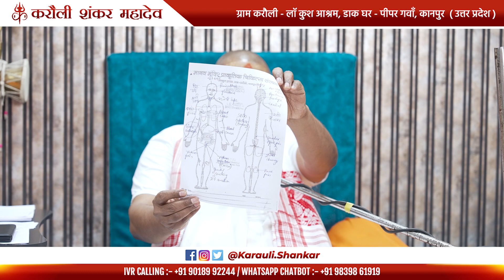जब तक स्मृतियां रहेगी रोग बनते रहेंगे ! - " बेटे को है कैंसर की समस्या" ॥ Karauli Shankar Mahadev